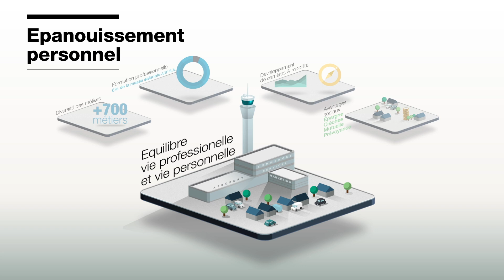Aéroports de Paris : venez partager notre ambition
Film de présentation du groupe Aéroports de Paris : ses missions (concevoir, construire, exploiter, développer, exporter), ses grands domaines d'activité et ses métiers, sa responsabilité employeur au travers du développement durable, l'égalité des chances et l'épanouissement personnel des salariés.
Cible : étudiants - Contexte : forums, salons